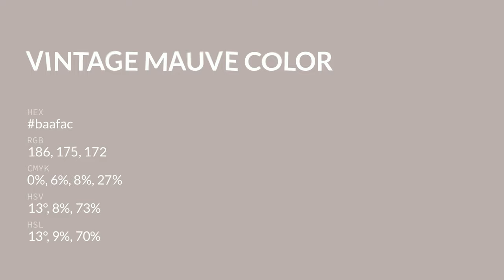Vintage Mauve color baafac hex color - Grey color - Cool color baafac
What color is Vintage Mauve ? baafac hex color - Grey color - Cool color baafac

Hex baafac Color Code is also known as Vintage Mauve color.

Hex baafac Color code in RGB color code model is created after adding 72.94% red color, 68.63% green color and 67.45% blue color.
Hex baafac Color code in CMYK color (process color) code model is generated after subtraction of 0% cyan, 5% magenta, 7% yellow and 27% black.